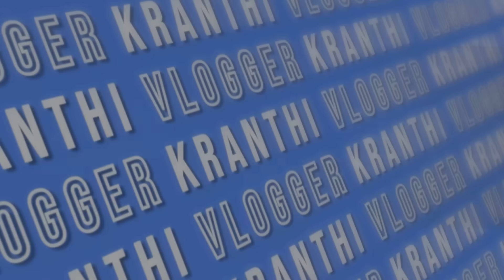మర్రి చెట్టు దెయ్యం | Spine Chilling Telugu Horror Story By Kranthi Vlogger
Enjoy 7days free trail